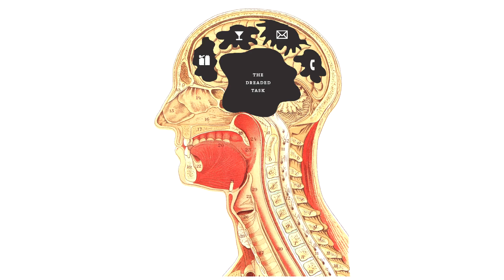What Matters to Me and Why: Julia Lupton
Julia Reinhard Lupton is professor of English and an award-winning teacher who has taught at UCI since 1989. She is the faculty director of Illuminations, the Chancellor’s Arts & Culture Initiative. In 2013-14, she received a Guggenheim Fellowship for her book project, Shakespeare Dwelling: Habitation, Hospitality, Design.  She is a dramaturg for the New Swan Shakespeare Festival and an avid supporter of arts across the curriculum. She is the founding director of Humanities Out There, which promotes service learning for humanities majors. She writes about DIY design with her twin sister, Ellen.